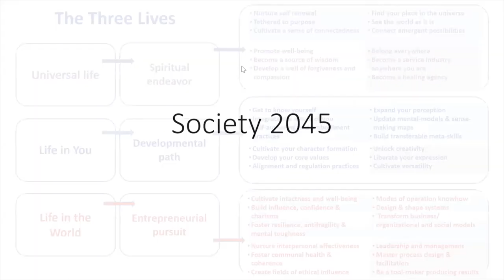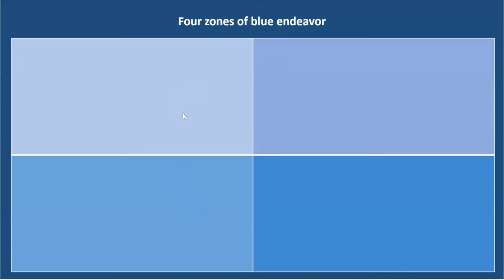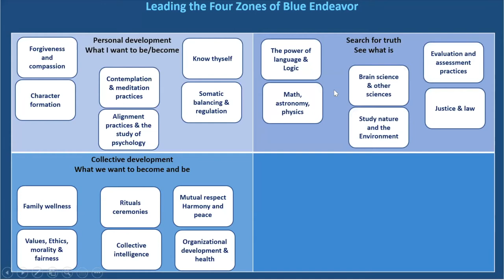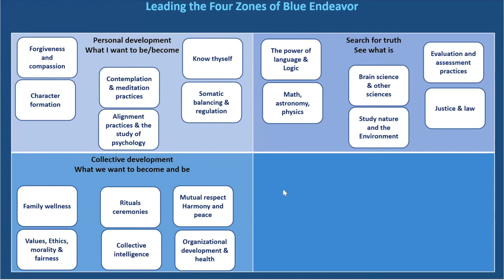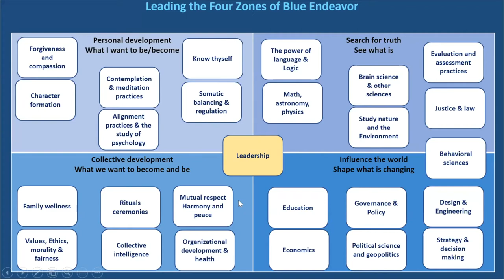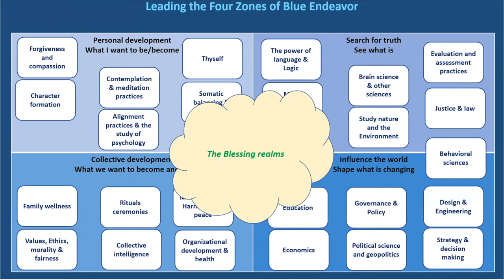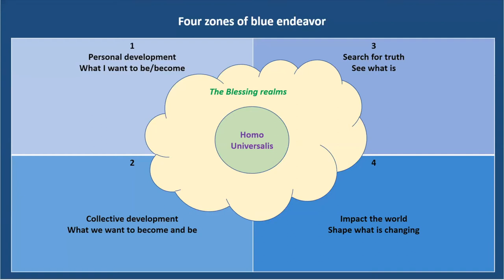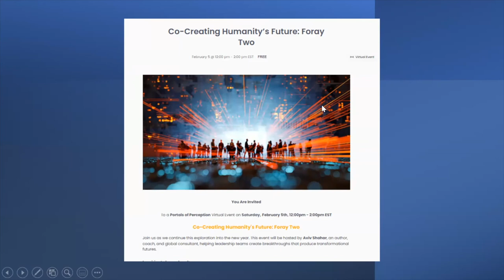Society 2045 Friday Talks: S2E02 Aviv Shahar, Consultant, Author, and founder of Aviv Consulting.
The Society 2045 Friday Talks are interviews of leaders of various movements bringing about a healthier future. Our intent is to figure out what these movement have a common and building the grand mosaic.

In this episode, Aviv Shahar, is interviewed by Stewart Levine

Please reach out if you or someone you know would like to join the conversation.